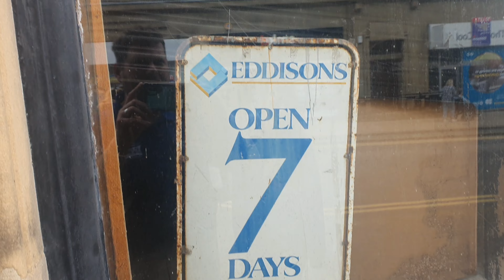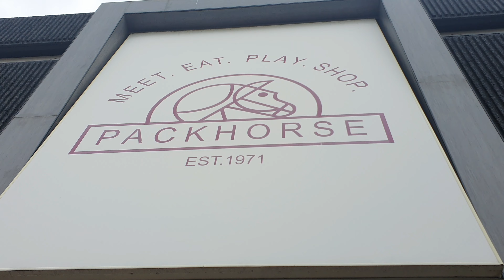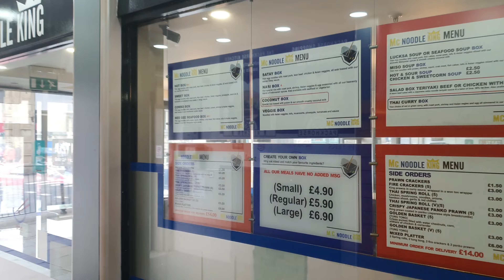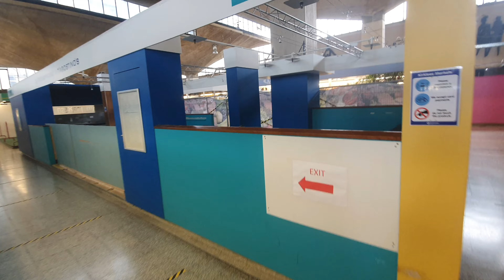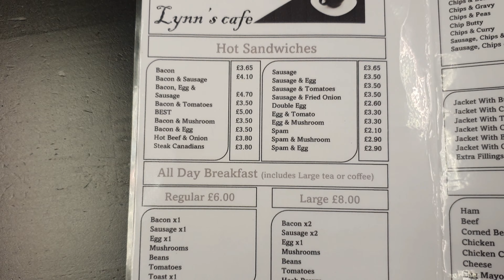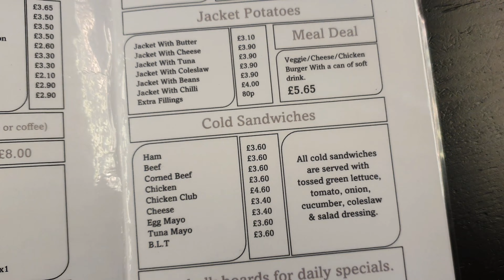Walk With Mike - Huddersfield - Whats new? How has it changed.... Yorkshire Heavy Woollen District